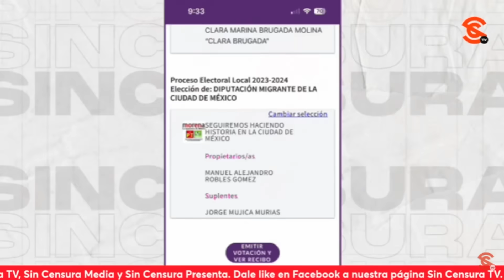VAN POR LA PUERTA DE ATRÁS… PORQUE SONORA NO LOS ELIGIÓ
El pueblo de Sonora decidió no votar más por Lilly Téllez y por Beltrones, por lo que sí irán al Senado ¡Pero llegan por la puerta de atrás! La de la representación proporcional